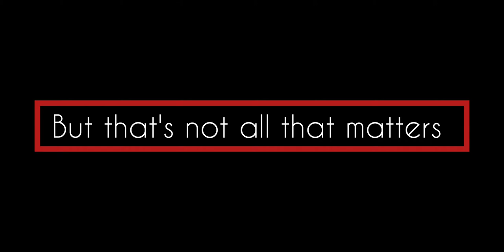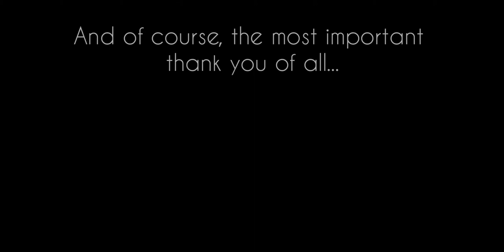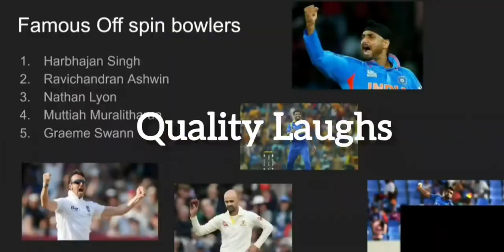The Journey- A Short Film By The Cricket Badgers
A short film about our YouTube journey as a 150 subscribers special video.  The milestone means a lot to us, so we put time and effort into a film that captured the highlights and our thoughts on our journey on this YouTube channel so far. Our love of cricket is what brought this channel to life, and it is what is inspiring us to keep going on and making more videos. We talk about this passion as well as the growth of our channel, what we have enjoyed and the people we want to thank for their hand in helping us reach this stage. This video has been in the works for a long time, so we would really appreciate if you could give it a like and hit that subscribe button if you haven't already. Other than that, enjoy!